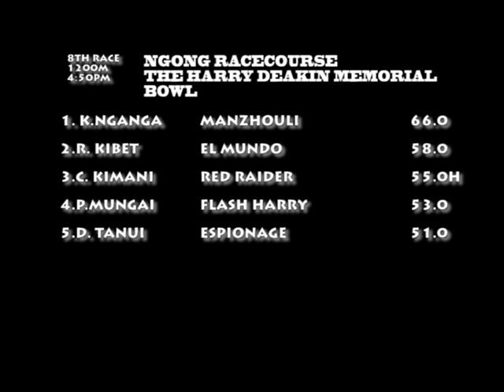4th Jun 2017. Race 8. THE HARRY DEAKIN MEMORIAL BOWL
An open handicap race for three year olds and over.